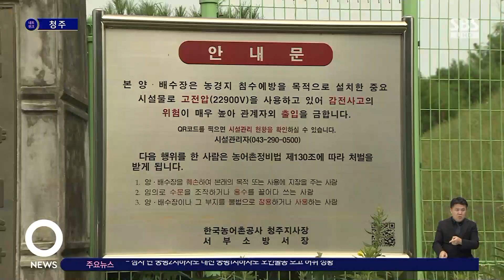오송 일대 마을 침수…미호강 임시 제방 붕괴 때문? / SBS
〈앵커〉

청주 '오송 지하차도 참사'의 직접적 원인으로 지목된 미호강 임시 제방 붕괴가 오송 일대 마을 침수를 초래했다는 주장도 제기되고 있습니다. 주민들은 마을이 수몰된 건 제방 붕괴 때문이라며 철저한 진상 조사를 요구하고 있습니다.

장원석 기자입니다.

〈기자〉

임시 제방 붕괴 이후, 집과 농경지 전체가 물에 잠긴 미호강 인근 마을입니다.

비닐하우스 위에는 떠내려온 대형 쓰레기가 그대로 남아 있습니다.

급한대로 침수된 가재도구를 버리고 집 청소를 하면서도 잠자리보다 더 큰 걱정이 있습니다.

삶의 터전인 논밭을 잃어버린 아픔에 눈물을 감출 수가 없습니다.

[함미화/주택 농경지 침수 피해 주민 : 농경지가 다 없어졌어요. 수확하려고 한 것이 하나도 없어요. 그래 가지고…많이 속상하네요.]

실제로 가 본 농경지의 모습은 처참했습니다.

물에 쓸려 온 기름띠가 수 만㎡ 밭을 까맣게 뒤덮었고, 첫 수확을 앞둔 복숭아와 포도 등 시설작물은 토사가 모두 쓸어가 버렸습니다.

농민은 삶의 의욕마저 잃었습니다.

[김남재/농경지 침수 피해 주민 : 다리(임시제방) 터지고 나서, 아침부터 물이 차기 시작하더니 동네가 (물로) 다 찼잖아요. 집안 난방유, 공장 오일이 한꺼번에 쏟아지면서….]

마을 주민들은 폭우 속에서도 인근 배수장이 정상적으로 가동되고 있었다며, 제방 붕괴를 원인으로 지목했습니다.

[수몰지역 피해 주민 (음성변조) : 저기서 (임시제방이) 터지는 순간에 전부 밀려 들어와 버리니까, 양수작업도 안 되고 밀고 들어오면서 (마을이) 잠겨 버린 거죠.]

제방 붕괴가 주변 마을에 끼친 피해에 대한 철저한 진상조사를 요구하고 있습니다.

[맹승진/충북대 지역건설공학과 교수 : 궁평 지하차도가 잠긴 수위가 있잖아요. 그 수위를 수평으로 그 마을까지 그려보면, 그 마을까지 (월류가) 갔는지 확인해보면 됩니다.]

현재까지 파악된 미호강 임시 제방 인근 수몰 피해 면적은 7개 마을 200여 가구에 달할 것으로 보입니다.

하지만 농경지 피해 규모는 아직 집계조차 하지 못하고 있습니다.

(영상취재 : 김유찬)

CJB 장원석